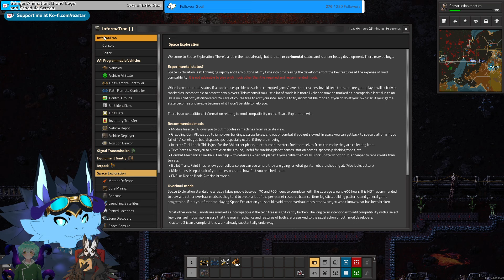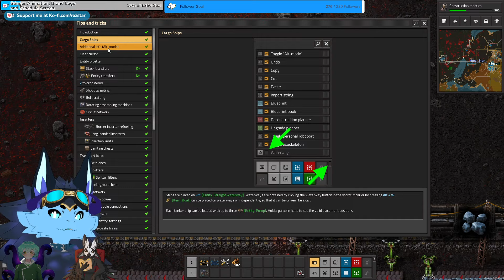Modded Factorio #8: Crossroad Turmoil